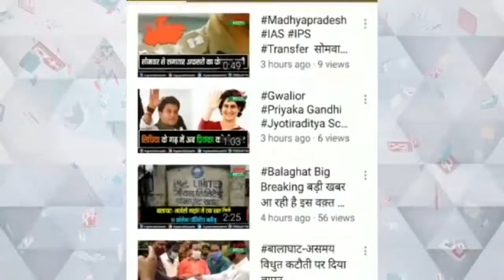बालाघाट #35,50000 किसानों के खातों में राशि वितरित की गई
मुख्यमंत्री शिवराज सिंह चौहान के द्वारा किसान महा सम्मेलन का आयोजन
मुख्यमंत्री द्वारा एक क्लिक में राशि वितरण के कार्यक्रम का शुभारंभ किया गया